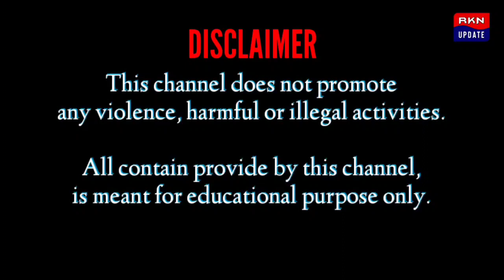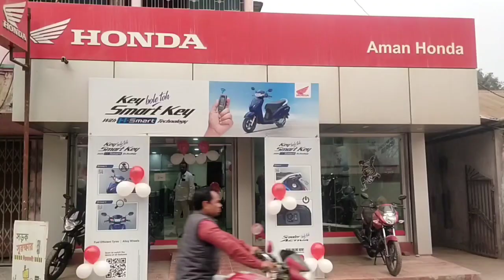একই পরিবারের তিনজনকে অ*প*হ*রণের অভিযোগ, প্রতিবাদে থানা ঘেরাও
একই পরিবারের তিনজনকে অ*প*হ*রণের অভিযোগ, থানায় লিখিত অভিযোগ করা হলেও উদ্ধার করা হয়নি, প্রতিবাদে থানা ঘেরাও